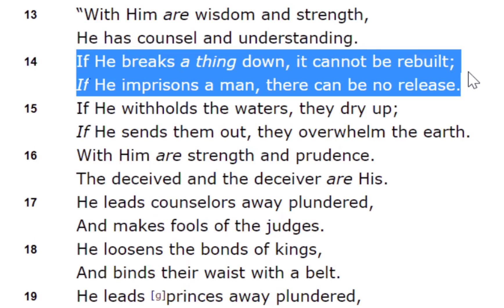TURFJC Word of the Day for October 23rd, 2020: Job 12:14